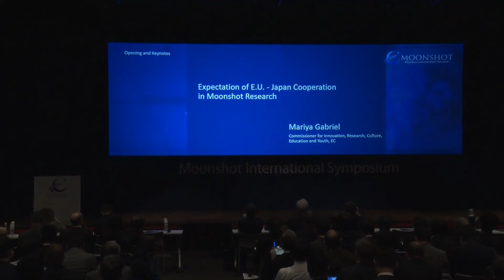Moonshot International Symposium -Expectation of E.U. - Japan Cooperation in Moonshot Research(2)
Moonshot International Symposium (Dec.17th, 2019) organized by the Government of Japan, Japan Science and Technology Agency (JST), and New Energy and Industrial Technology Organization (NEDO)

[Speaker] Mariya Gabriel (video message) Commissioner for Innovation, Research, Culture, Education and Youth, EC